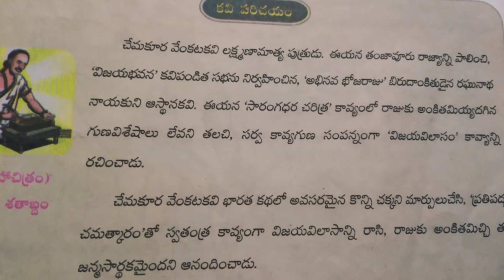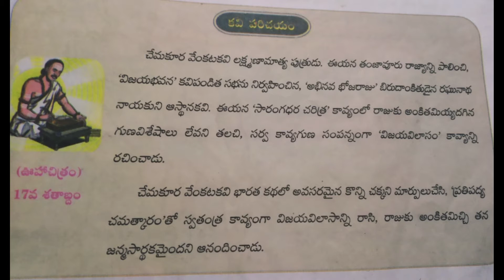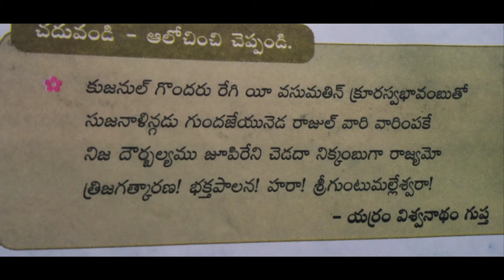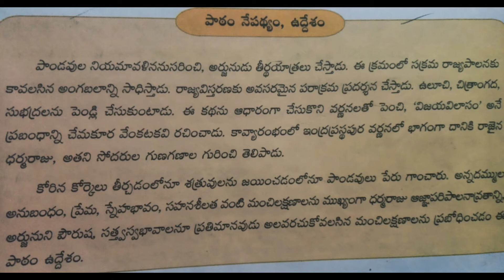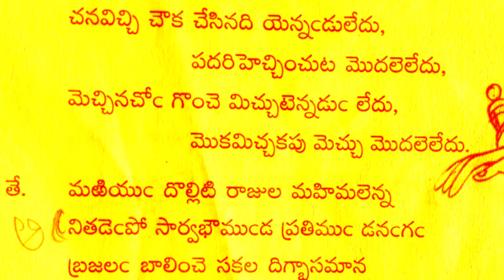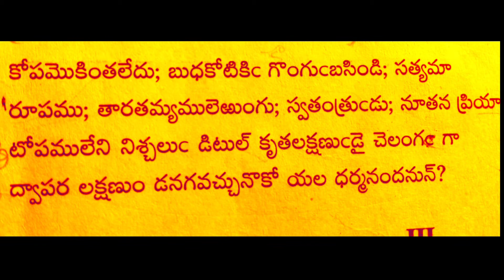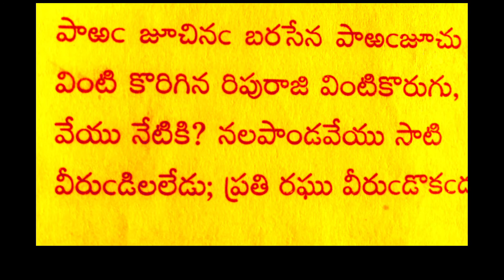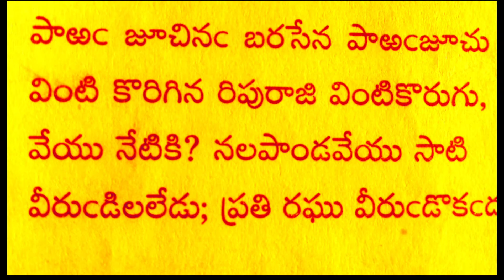9th class Telugu lesson ధర్మార్జునులు పూర్తి పాఠ్యాంశం||ధర్మార్జునులు darmarjunulu by vrtelugu